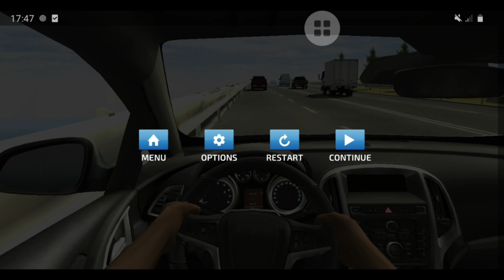New car racing game || game video || Gamer house KK Part 316